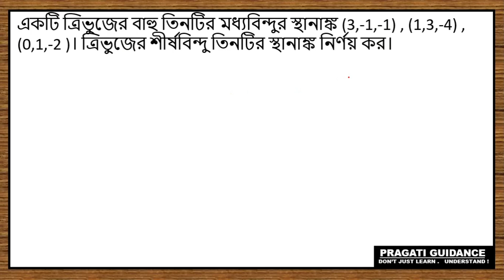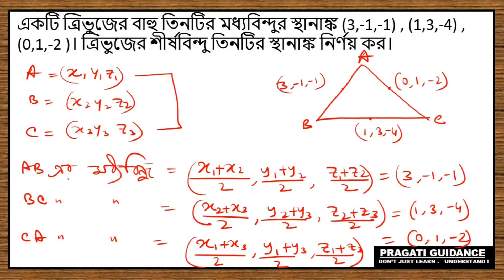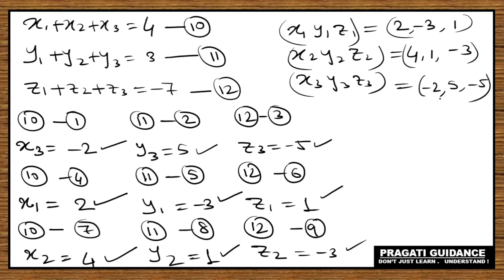3D Coordinate Geometry-ত্রিমাত্রিক স্থানাঙ্ক জ্যামিতি | Part-3 | Class 11 Mathematics S N Dey Solve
3D Coordinate Geometry-ত্রিমাত্রিক স্থানাঙ্ক জ্যামিতি | Part-3 | Class 11 Mathematics S N Dey Solve

3D Coordinate Geometry-ত্রিমাত্রিক স্থানাঙ্ক জ্যামিতি | Part-2 | Class 11 Mathematics S N Dey Solve